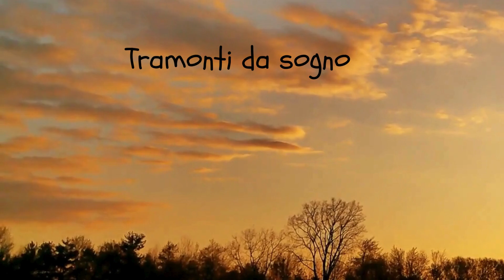Il sogno Sardegna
Lasciatevi trasportare dalle incantevoli immagini  che catturano l'essenza e la bellezza unica di questa terra magica. Accompagnati dalle evocative note dei Tazenda con la loro "Un alenu 'e sole", vivrete un'esperienza visiva e sonora che vi farà innamorare ancora di più della Sardegna.
Laconi, Villacidro e i campi di cereali della Marmilla vi faranno sognare.
I pozzi sacri di Matzannì a Vallermosa vi affascineranno
Godetevi ogni istante di questo viaggio tra paesaggi mozzafiato, tradizioni secolari e la vibrante cultura sarda. 🌿🌊